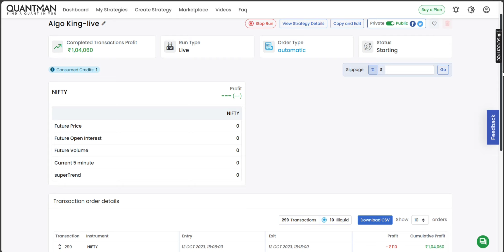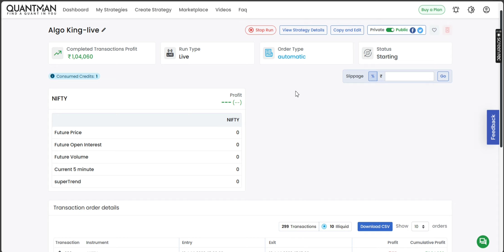1 Lakh Profit in Algo Trading | Quantman Startegy | Algo King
50K Profit in 25 Days | Algo Trading Power | Quantman Strategy

50000 Profit in One Month | Most Profitable Strategy in Algo King

16 Lakh Profit Algo King Lite Strategy | Quantman Algo Trading Setup | Algo King

• 3 Years Backtested Data Avilable on Telegram
• Algo King Lite Strategy

Quantman Strategy
Quantman
Algo Trading Strategy
Power Of Stock Strategy
5 Ema Strategy
Stock market Trading
Banknifty Strategy
Nifty Strategy